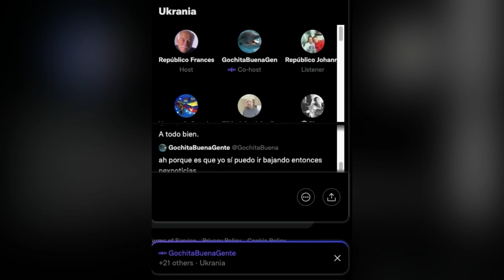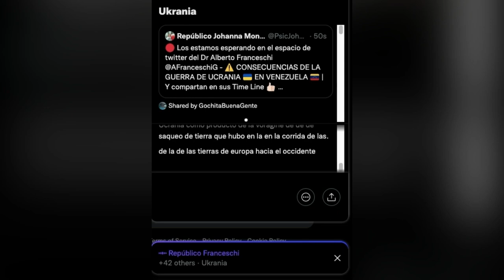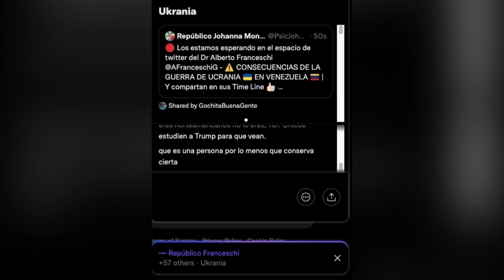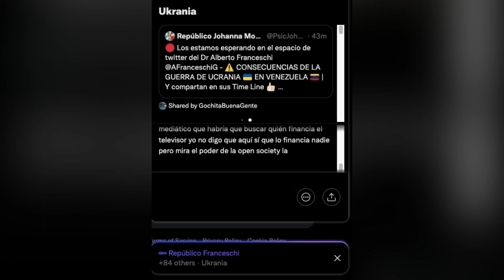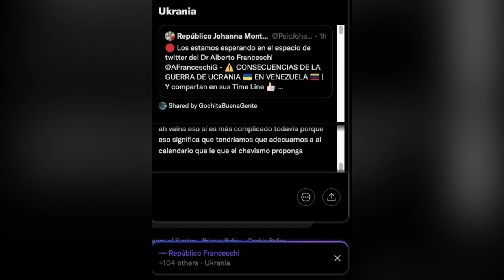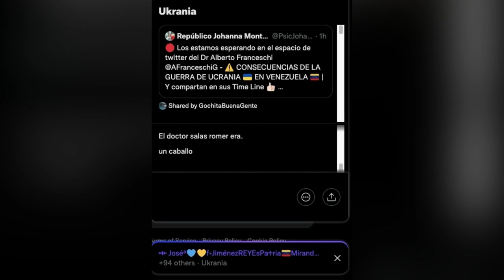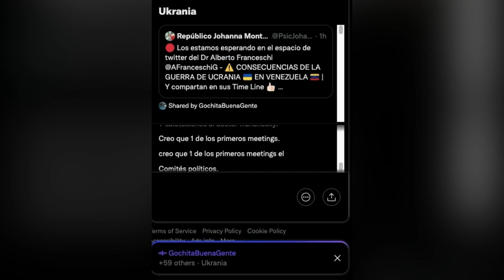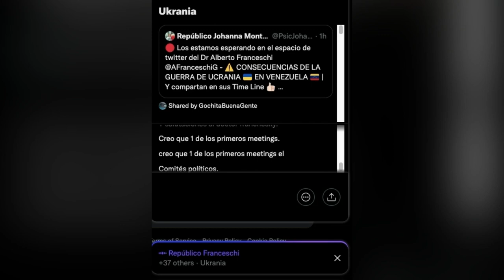🔴 CONSECUENCIAS DE LA GUERRA - Space Twitter 29/03/22 | Alberto Franceschi | Repúblicos TV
CONSECUENCIAS DE LA GUERRA DE UCRANIA EN VENEZUELA
REPÚBLICO ALBERTO FRANCESCHI

Organizador: Alberto Franceschi
Coorganizador: Johanna Montenegro
Asistente Audiovisual: Jaime Díaz
Producción General: Johanna Montenegro